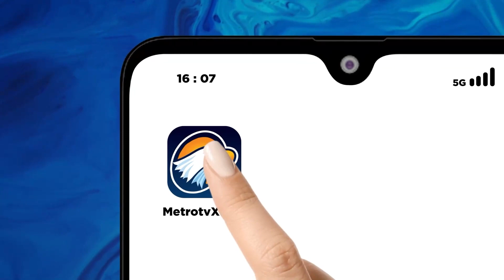Dugaan Air Sumur Warga Tercemar BBM, Pertamina Buka Suara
MetroTV,  Pihak PT Pertamina buka suara soal dugaan air sumur warga tercemar BBM di Kecamatan Gunung Sindur, Kabupaten Bogor, Jawa Barat. Menurut Area Manager Communication Relation regional Jawa Barat, Eko Kristiawan, pihaknya sudah mengecek sebanyak 4 sumur.